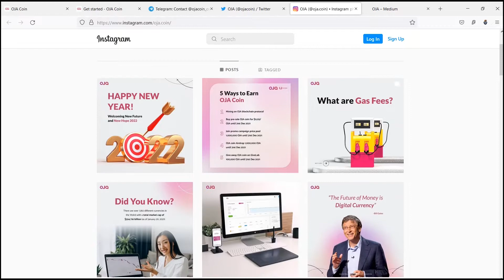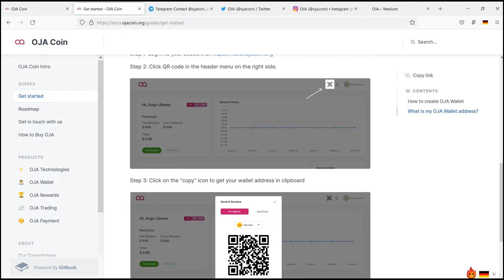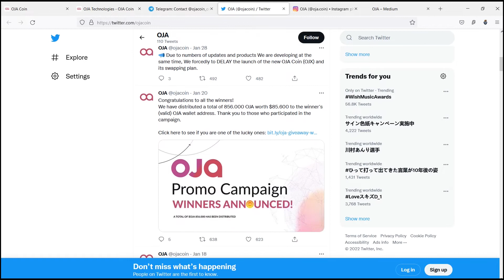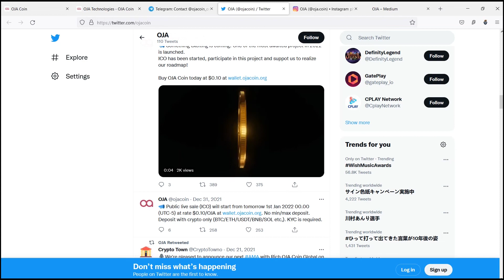Oja Coin Fast, safer and more energy efficient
The platform is a peer-to-peer network that uses the winning algorithm of the NIST5 security testing lab. It offers almost-zero transaction fees and a blocktime of 60 seconds. It offers community, holder, and brand rewards. The community also guarantees the security of its users' accounts, and it is easy to make deposits. It is a decentralized financial network that eliminates barriers to online trading and investment.OJA COIN is a cryptocurrency made easy.

• Telegram Username:@Outeriesself502
• BSC Wallet Address:0xabA6A87C8d910e6CCf09a4C7952a491dd10Ed8E8